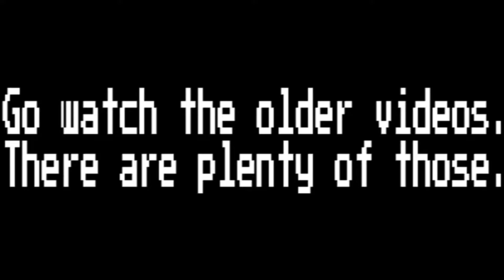Oblivion Sh**fest Episode 15. Goblin Carnage.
WOO!